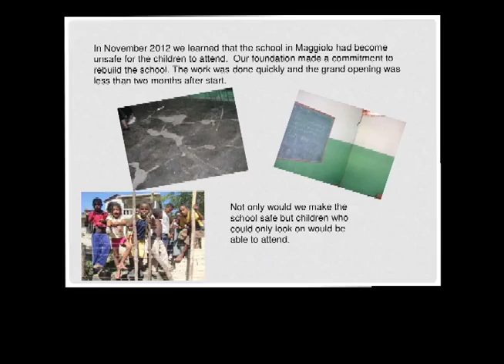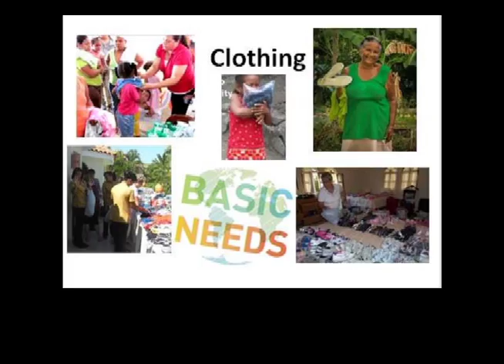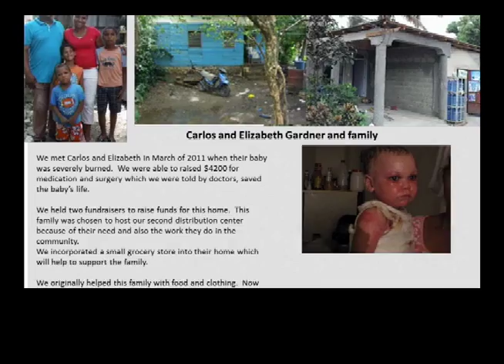Dominican Starfish Foundation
"Our mission is to help those who suffer poverty in the Dominican Republic by assisting with clothing, food, school supplies and hygiene kits. By involving local citizens in our humanitarian efforts we are helping empower them to create a better future for people in their country."